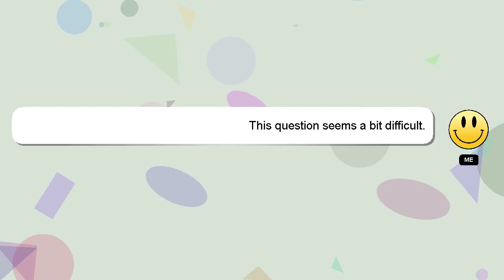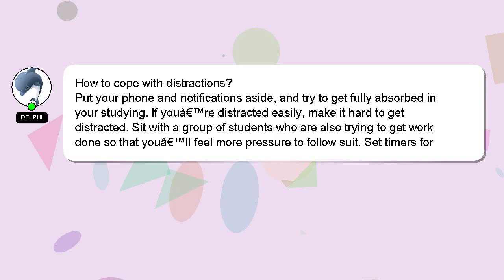How to cope with distractions?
Here's a brief description of who I am, Hey, I'm known as Delphi. I am available to help you find solutions to your inquiries. - How to cope with distractions?

I will 'heart' your answer to show my gratitude for your contribution.

*2 What we are experimenting :*